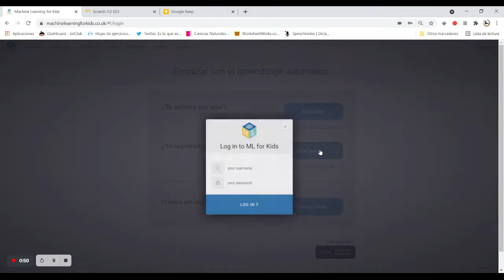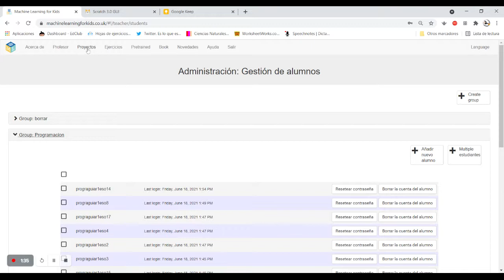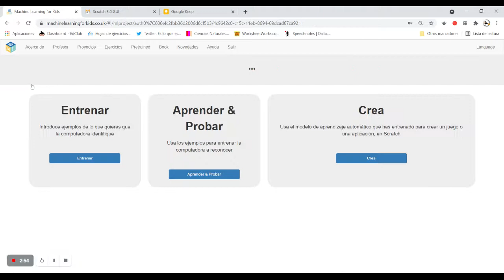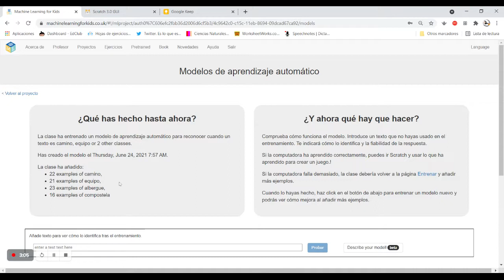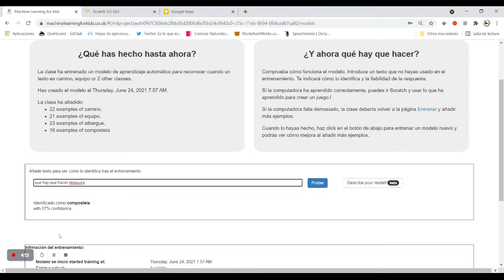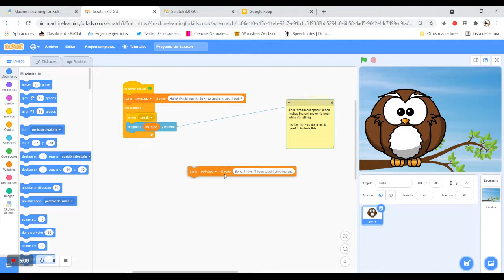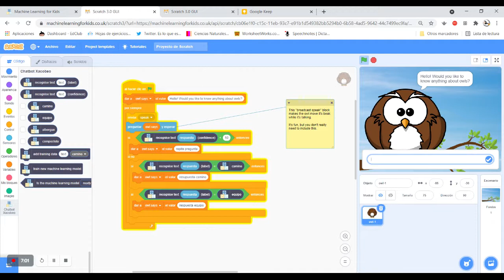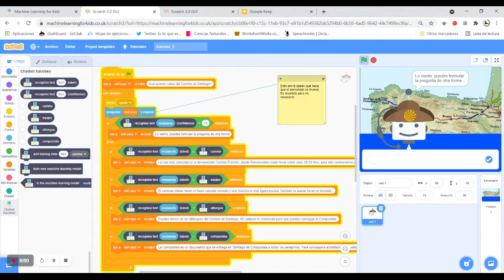Chatbot Xacobeo en Machine Learning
Descripción de una actividad realizada con alumnado de Programación 1º ESO dentro de Plan Proxecta Aprendo Programando Xacobeo 2021 que describe un modelo de Machine Learning entrenado de forma colectiva y programado de forma individual en Scratch 3 por el alumnado.